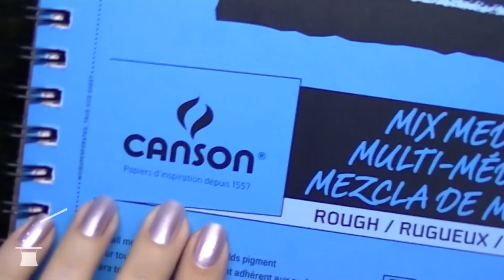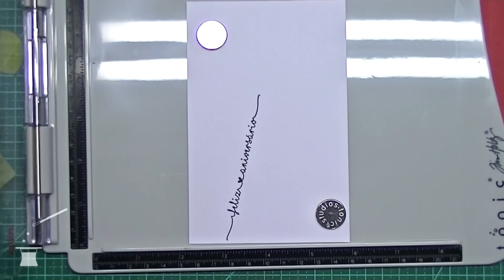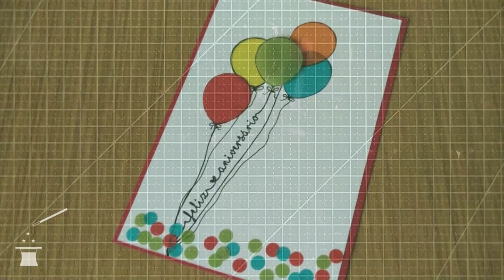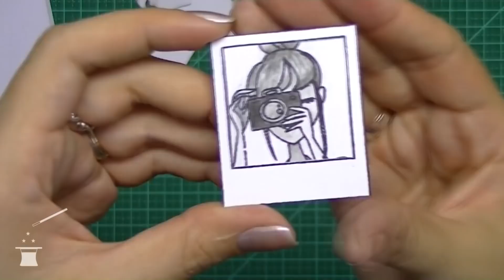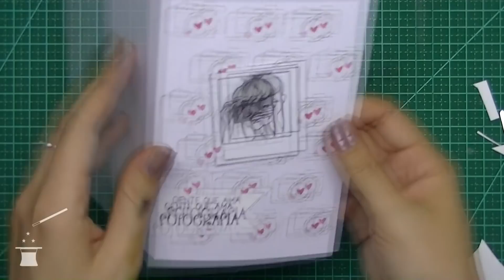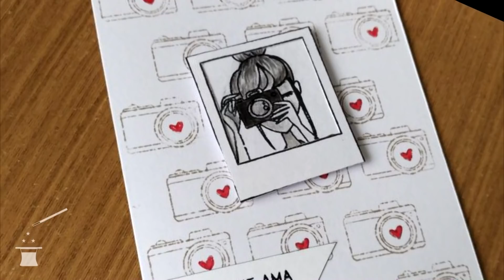Inspiração vezes 5 | Cartões com Carimbos Lilipop | Janeiro 2018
Olá pessoal!
No vídeo de hoje faço uma combinação entre várias cartelas de carimbos da Lilipop para criar 5 cartões!
Espero inspirar muito vocês a criarem cartões lindos!